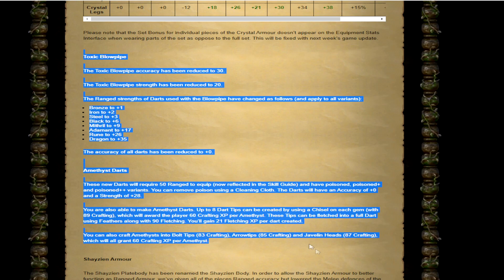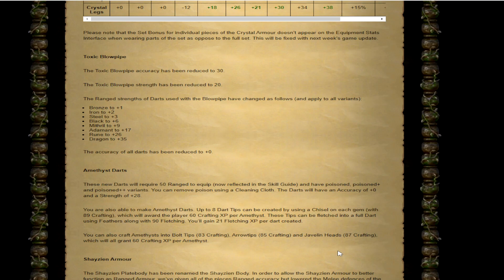Death to Blowpipe = New PvM Grind | OSRS Iron Man Episode 85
My PC should be getting upgraded pretty soon so therefore I would like to start playing a bit more and also trying my hand at livestreaming again. The main reason I didn't live stream is because my PC is pretty crap but perhaps it will change. Wish me luck :)
S/O to Wafez for making my channel banner and profile icon along with some thumbnails.